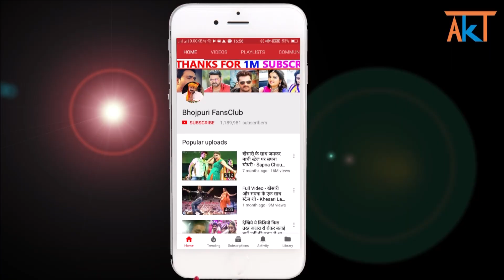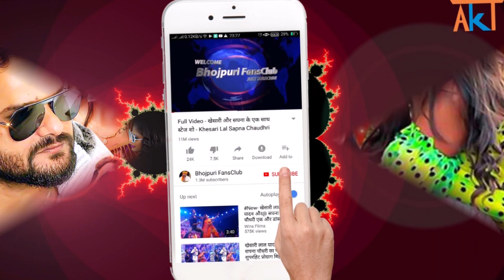लगन में गर्दा उडाने वाला Khesari Lal और Shilpi Raj का गाना - Chadate Laganiya - Bhojpuri Song 2021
khesari lal shilpi raj new song "Chadate Laganiya" releasing on 11th Nov at 07:00 am